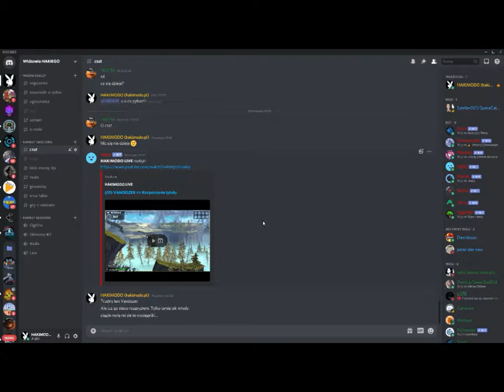(03) HOUSE OF 1000 DOORS: FAMILY SECRETS = Gameplay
Guide Kate Reed as she solves four mind-bending mysteries that take her to worlds she's never imagined!

Welcome to the first game in a stunning new saga! When the dead cannot find release, the House of 1000 Doors serves as a portal that allows the living to help them. But as the House appears at locations around the world, it doesn't let just anyone in. To step beyond its threshold, a person must be able to communicate with spirits.

The protagonist of this spectacular new series of hidden object adventure games is Kate Reed, a washed up writer of ghost stories who wonders if she'll ever experience success again. Guide Kate as she responds to an invitation to enter the House, meets the mysterious Lancaster family that resides within it, and solves four mind-bending mysteries that take her to worlds she's never imagined.

Key features:
• 90 locations
• 25 mini-games
• 15 HOG scenes
• 13 CGI cutscenes
• Bonus chapter
• Concept art
• Wallpapers
• Step-by-step walkthrough